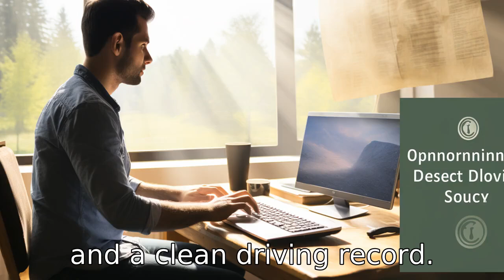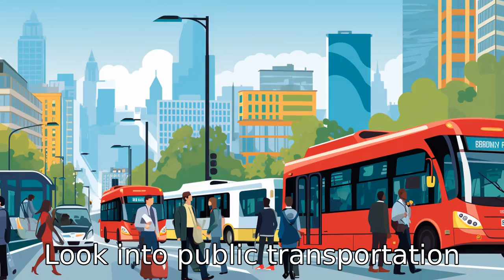11 Tips On Driving Jobs For Seniors Near Me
Are you a senior exploring driving job opportunities? This video offers eleven essential tips tailored for you! From assessing your physical fitness and identifying necessary qualifications to leveraging your experience and exploring self-employment options, we cover it all. Learn about using online job platforms like Indeed and LinkedIn, and discover opportunities with logistical companies or public transportation services. We'll also highlight the importance of regular health checks to ensure a safe and rewarding driving career. Tune in to navigate the road to a successful driving job!